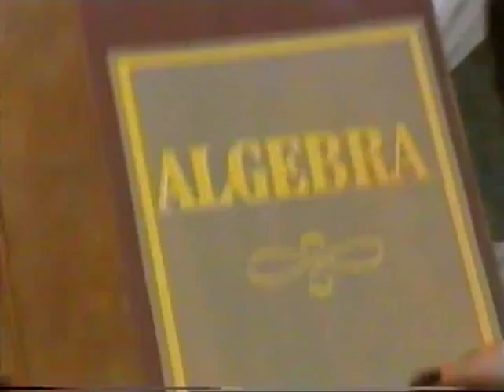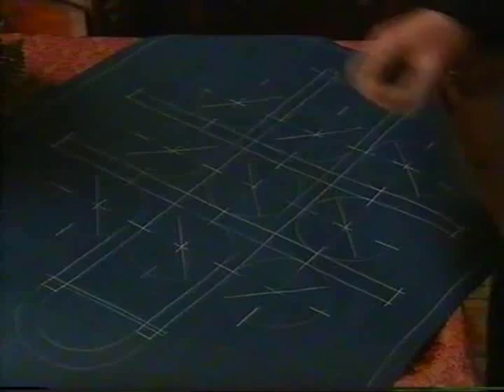The Big Bang - Ada Lovelace & Charles Babbage - Strange But True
From the CiTV children's TV science series The Big Bang. Broadcast as part of Series 5 in 2000, Gareth Jones & Violet Berlin tell the story of Ada Lovelace & Charles Babbage and the first computer software.